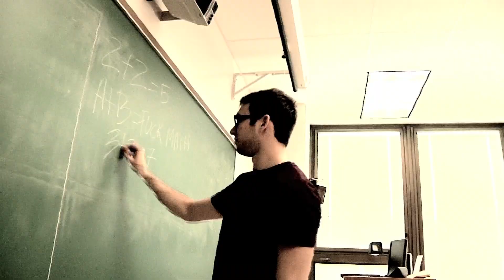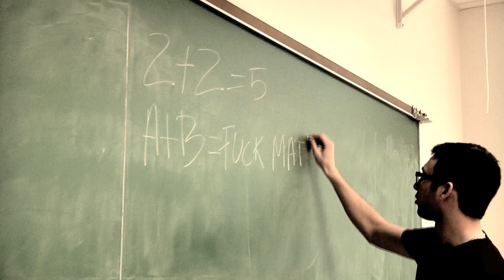Everybody Talks Music Video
By Donald Seraita